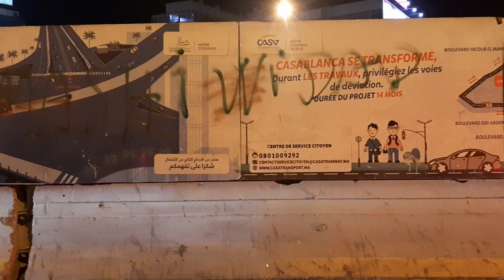خبر سار : إقتراب إنتهاء أشغال نفق شارع غاندي والروداني 🚧🚧🚧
Avanvement travaux tunnel bvd ghandi